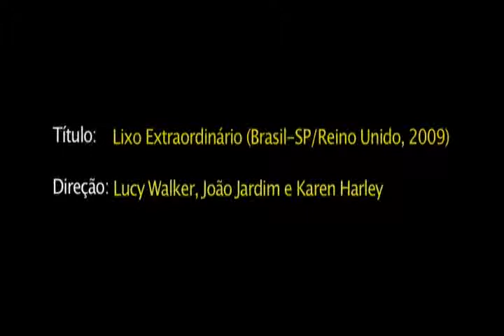FICA 2011 - Trailer Lixo Extraordinário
Lixo Extraordinário (Brasil-SP/Reino Unido, 2009)
Direção: Lucy Walker, João Jardim e Karen Harley